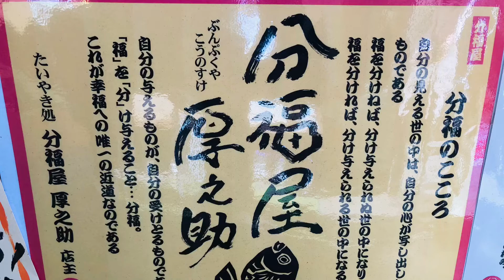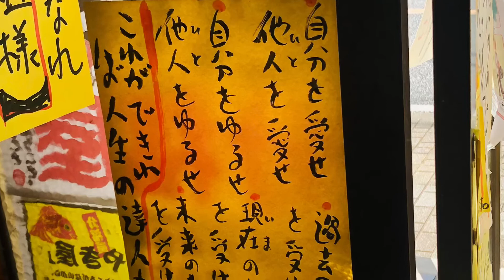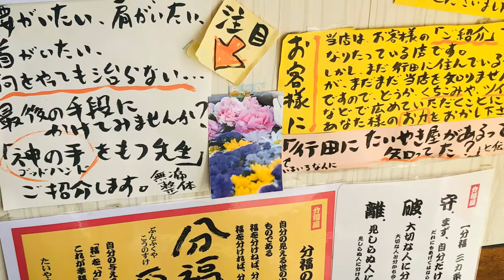☆行田市 【 たい焼き 分福屋 】 美里町公認観光大使‼️ 寿々乃舞が行く‼️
美里町公認観光大使‼️
　　　　　　　寿々乃舞が行く‼️

行田にある行列の出来る🍀たい焼き分福屋‼️
あんこたっぷりのたい焼きが食べたかったのもありますが、、、
人としてオーナーが好きなので、ちょっと思うところがあったのと、、、
今は、取材も少なくして外出を自粛しているので、、

テイクアウトが出来る、、、
分福屋さんへ出掛けて来ました‼️

揺るがない精神で一人で頑張っているオーナーととても気が合うのと、、、

恩送りの精神を打ち出し、福を分け与える意味の分福屋の名前‼️
舞もずっと恩送りは亡き母からの教えで、自分の出来る事で恩送りを続けていたので凄く身近に感じています‼️

これから、美里町初のこども食堂‼️
【みさと♡こども食堂みんな一緒】を４月からスタートする準備に入ったので、、、

どうしても、店主が描いた七福神の絵をもう一度見て写真に納めておきたかったのもあり、行って来ました‼️

今回は大好きな栗あんは、無かったけど、その代わりに、かぼちゃあんがありました！

つぶあんは、旦那さんの大好物！
キャベツとマヨ、かぼちゃあん、あんこと豆乳、クリームとどれも捨てがたい💦

近く無いからちょくちょく行けないけど、その分たまに行けると、その度得る物がたくさん🍀

今回は店主が、こども食堂スタートする事へ応援の言葉と、袋の絵以外に、、、
色紙に一日一生のことを描いてサプライズプレゼントしてくれました‼️
優しい心に感謝です🙇‍♀️🍀

こども食堂に飾ります🍀
悩んだけど行って本当に良かった‼️
皆さんも、是非‼️
行かれてみて下さい🙇‍♀️🍀

※店主は、一人で営業しています！
なので、たくさん注文が入るので、行列が出来ます‼️
待ち時間は、ありますが
心がピュアな店主が一生懸命作ってくれますので、、
気長に待ってあげて下さいませ🙇‍♀️

たいやき処 分福屋 厚之助